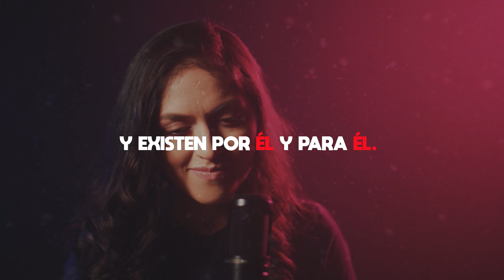TODO POR ÉL - CANTO OFICIAL | TEMA JA 2020 - ESPAÑOL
Canto tema del ministerio joven para el 2020

Produção: Suzanne Hirle
Voz: Keyla Guerrero

Los cielos claman las obras del Eterno
Galaxias cantan de su inmensidad
Y una voz con son de gloria
Resuena en toda creación

Al ver brotar la semilla de una flor
El esplendor de una vida al nacer
Resuena en nuestro corazón

Delante de Él nos rendimos
Es todo por Él, todo por Él
A Él la gloria es para siempre

En oración, en su palabra seguiremos
Un sólo cuerpo rendido a la misión
Y nuestra voz con son de gloria
Quebrantará la oscuridad

A Él sea honra, gloria y loor
Que el reino del Senhor
Sea en nuestro corazón por siempre